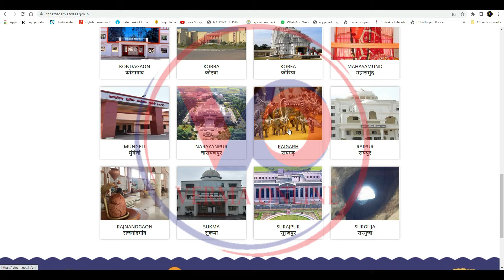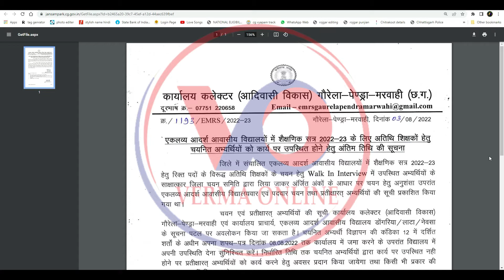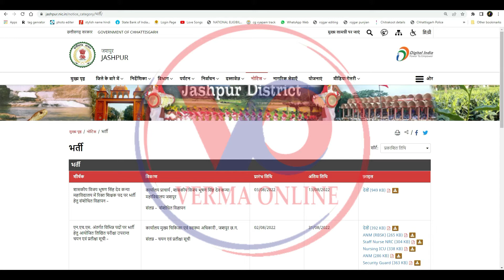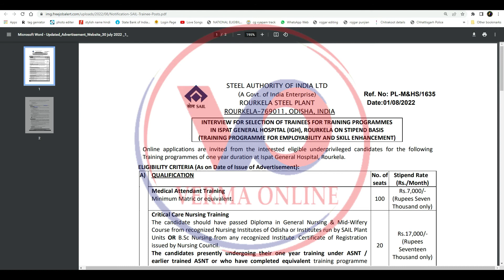जशपुर शिक्षक भर्ती || बैंक में निकली बंपर भर्ती || सैल राउरकेला में निकली दसवीं पास भर्ती | bank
1. समग्र शिक्षा अन्तर्गत संचालित समावेशी शिक्षा के तहत स्पेशल एजुकेटर के पद पर भर्ती बाबत।
समग्र शिक्षा अन्तर्गत संचालित समावेशी शिक्षा के तहत स्पेशल एजुकेटर के पद पर भर्ती बाबत,जिला गोरेला-पेंड्रा-मरवाही (छ.ग.)।
2. जिला परियोजना समन्वयक – कार्यालय कलेक्टर (आदिवासी विकास) धमतरी  03/08/2022

3. शासकीय विजय भूषण सिंह देव कन्या महाविद्यालय में रिक्त शिक्षक पद पर भर्ती हेतु संशोधित विज्ञापन –
कार्यालय प्राचार्य , शासकीय विजय भूषण सिंह देव कन्या महाविद्यालय जशपुर

संलग्न –  संशोधित विज्ञापन

4. ष पिछड़ी जनजाति समूह के शिक्षित युवायों की सूची
Office of Assistant Commissioner Tribal Development Department District Mungeli

03/08/2022 06/08/2022 देखें (485 KB) 5-7Compressed (4 MB) 8th to 9th (8 MB) 10 th (2 MB) 12th (1 MB) ग्रेजुएशन (137 KB)
ग्रामीण स्वास्थ्य संयोजक पुरूष की सीधी भर्ती हेतु प्राप्त आवेदन पत्रों में पात्र/अपात्र सूची
कार्यालय  मुख्य चिकित्सा एवं स्वास्थ्य अधिकारी मुंगेली

03/08/2022 31/08/2022 देखें (8 MB) MPW MALE BCompressed (9 MB)
ग्रामीण स्वास्थ्य संयोजक महिला की सीधी भर्ती हेतु प्राप्त आवेदन पत्रों में पात्र/अपात्र सूची

03/08/2022 31/08/2022 देखें (5 MB)
ड्रेसर ग्रेड 2 की सीधी भर्ती हेतु प्राप्त आवेदन पत्रों में पात्र/अपात्र सूची

03/08/2022 31/08/2022 देखें (8 MB)
ड्रेसर ग्रेड 1 की सीधी भर्ती हेतु प्राप्त आवेदन पत्रों में पात्र/अपात्र सूची

5. ibps bhartio link

Your friend
Harsh Verma

🙏🙏जय जोहर🙏🙏
          🙏जय छत्तीसगढ़🙏